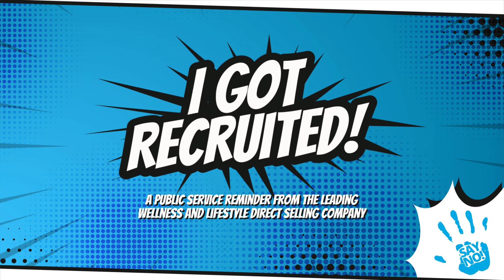Protect Yourself from Fake Recruitment Scams | Say No to Job Scams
In today's digital age, fraudulent job offers and recruitment scams are on the rise. Scammers are preying on job seekers, exploiting their hopes and dreams for financial gain. It’s crucial to stay informed and vigilant to avoid falling victim to these deceitful schemes.

Always remember these 3 important points:
1) Legitimate employers will NEVER ask you to pay for a job.
2) Always verify the authenticity of the company and the job offer.
3) Be cautious of job offers that seem too good to be true.

QNET is not an employment agency and does not make offers of “guaranteed income” or “travel opportunities” in exchange for money. QNET provides a safe and legitimate business model where Independent Representatives earn an income only by selling our high-quality, life-enhancing products.